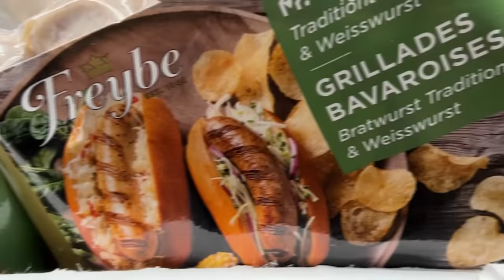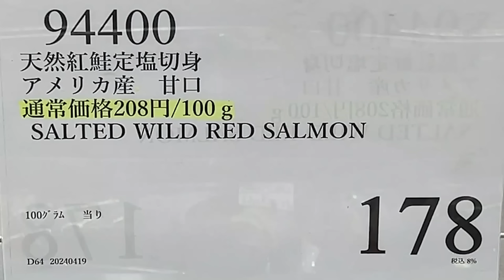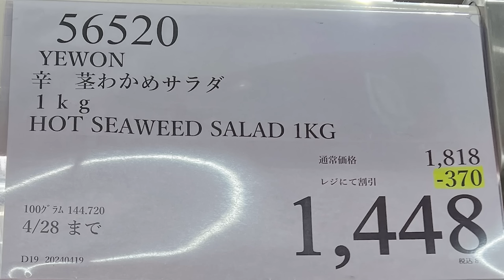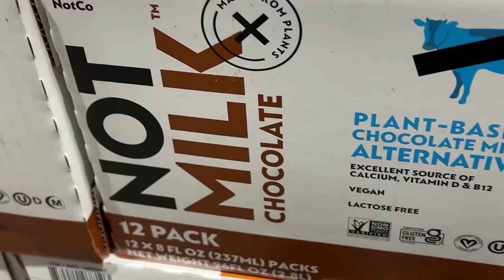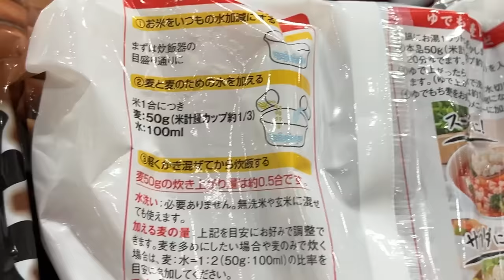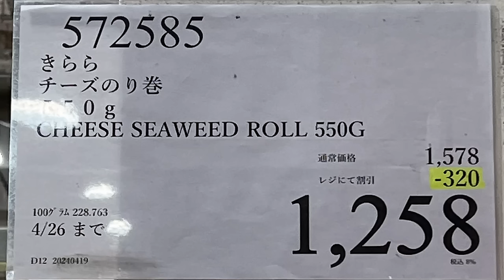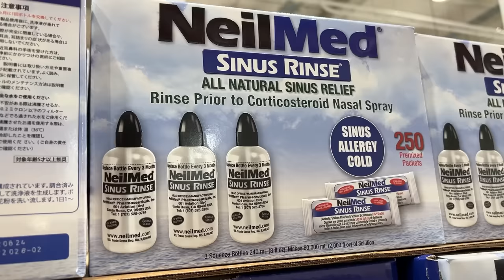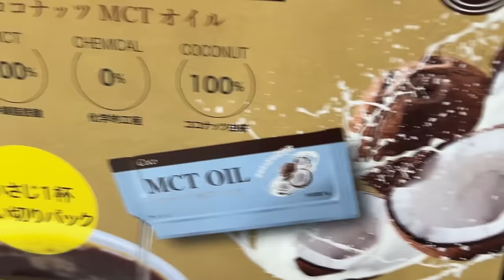【コストコセール情報】04月3週目-週末-前編 食品 生活用品 パン 肉 お菓子 キャンプ キッチン おすすめ 最新 クーポン 購入品